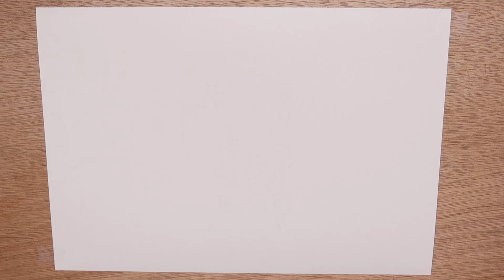Draw Abstract Tree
In this tutorial video, I sketch Abstract tree.
Remember that practicing is the most important way to draw trees, buildings, urban sketching and landscape sketching.